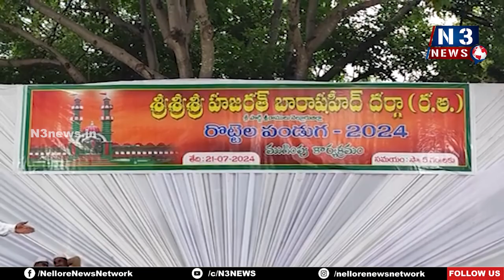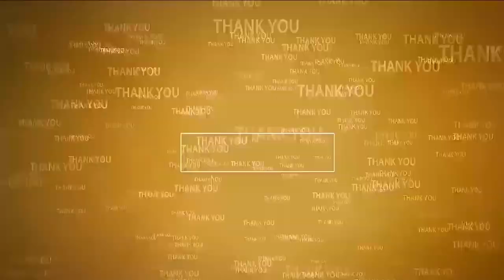మ్యాన్ ఆఫ్ ద మ్యాచ్ పారిశుధ్య కార్మికుల‌దే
- రొట్టెల పండుగ‌లో పారిశుధ్య కార్మికుల సేవలు అమోఘం, అద్భుతం
- అందరి సహకారంతోనే రొట్టెల పండుగ విజయవంతం
- రొట్టెల పండుగ  ముగింపు సభలో ఎమ్మెల్యే కోటంరెడ్డి శ్రీధర్ రెడ్డి
- అన్నీ విభాగాల అధికారులు, సిబ్బంది, ద‌ర్గా కమిటీ, జ‌ర్న‌లిస్టుల మెమోంటోలతో సత్కారం